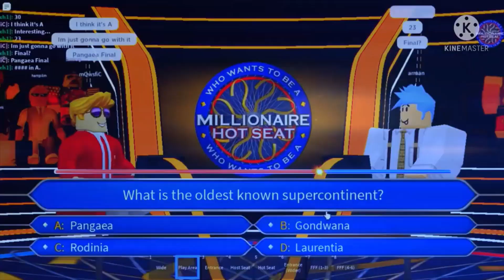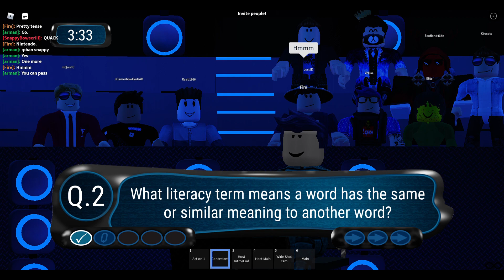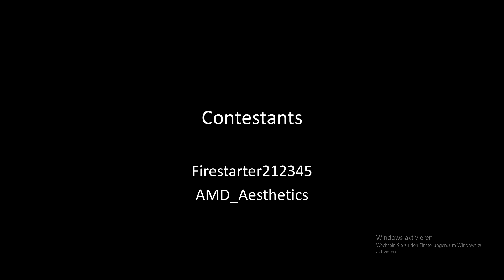Arman Productions The Clock Versus Season 2 Episode 1 PREMIERE